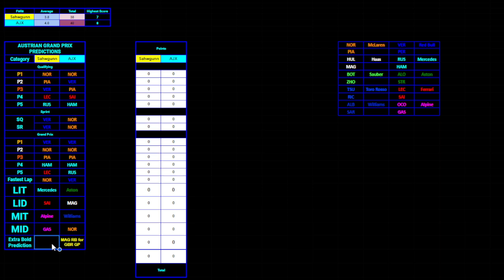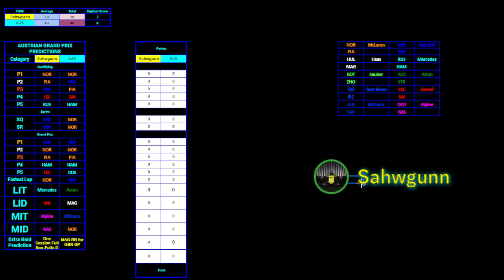F1 2024 AUSTRIAN GP PREDICTIONS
Austrian GP Predictions! lets actually hope for fun and excitement, I need that, we need that